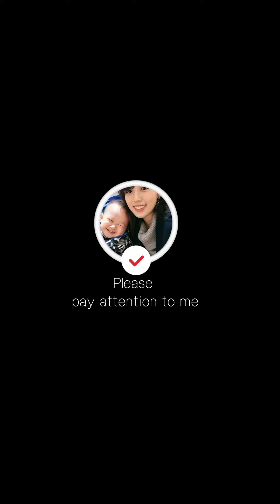2022 China's new funny star Episode 10